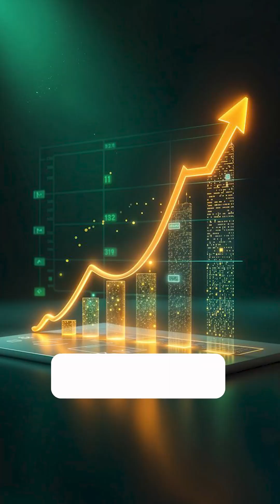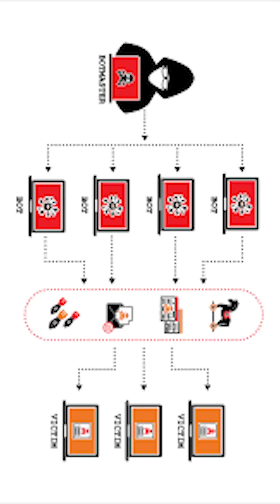Optimize APIs to Stop the Domino Lag Effect